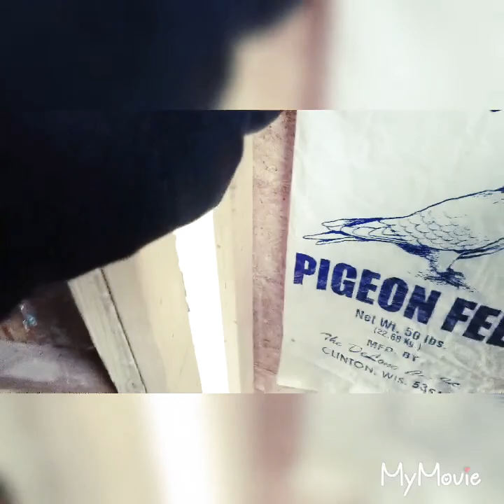Richbirdsloft Pigeons: Flying Pigeons🕊 And a small look into the loft👍🏿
At richbirdsloft we're working on endurance just like real athletes. I am not a professional, I just love the hobby. Please leave some good advice! Thankx for watching...